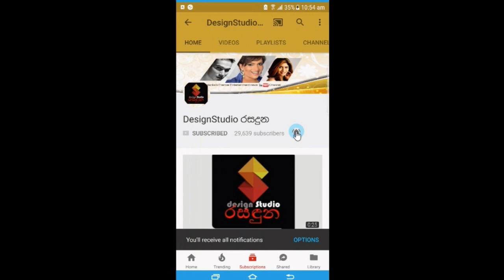ජිප්සීස් නායක සුනිල් පෙරෙරගේ ගෙදර පවුලේ කට්ටිය ඔක්කොම සෙට් වෙලා දාපු පට්ටම අවුරුදු උත්සවේ මෙන්න.Suni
මෙන්න මෙව්වනේ අවුරුදු..බලන්නකෝ පවුලේ එකමුතුව..
ජිප්සීස් නායක සුනිල් පෙරෙරගේ ගෙදර පවුලේ කට්ටිය ඔක්කොම සෙට් වෙලා දාපු පට්ටම අවුරුදු උත්සවේ මෙන්න.Sunil Perera New Year Celebration.